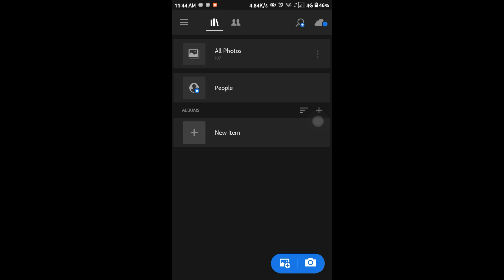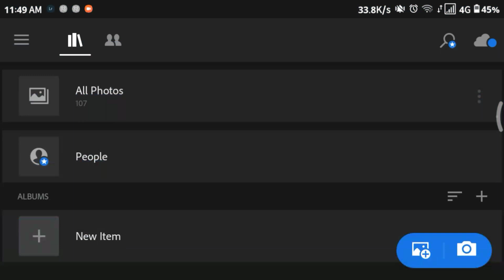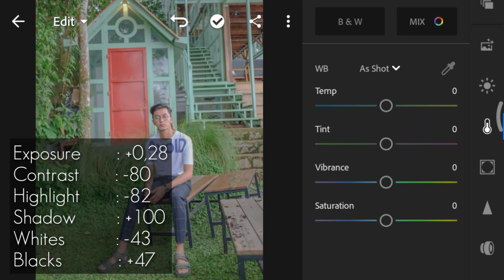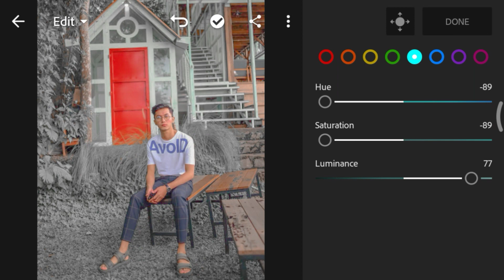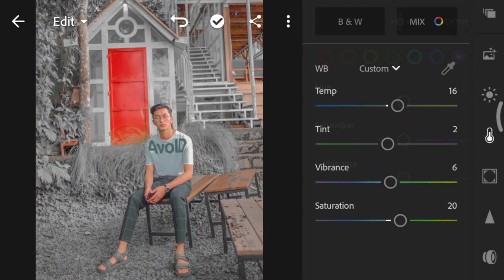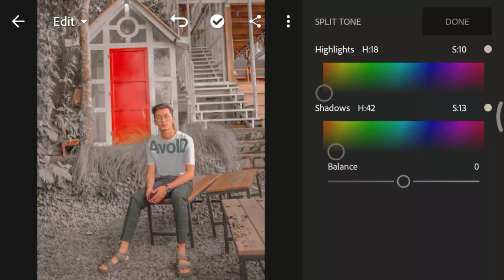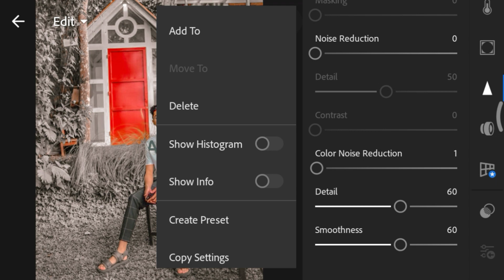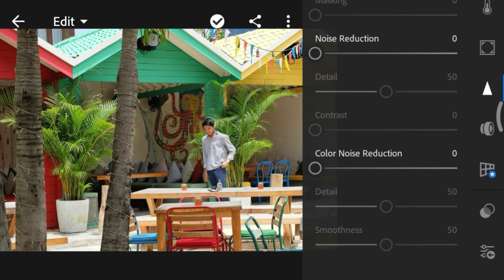CARA EDIT FOTO ALA SELEBGRAM - @byvb.idd | TUTORIAL LIGHTROOM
TUTORIAL EDIT FOTO ALA @byvb.id PAKAI APLIKASI LIGHTROOM

Hello everyone, welcome back to my channel, di vidio kali ini aku pengen kasih tau ke kalian tutorial gimana cara edit foto yang kaya selebgram" gitu pakai aplikasi Lightroom, tonton sampai habis yaa😚💖

I hope you guys enjoy this video dan semoga video ini bermanfaat bagi kalian yang membutuhkan.